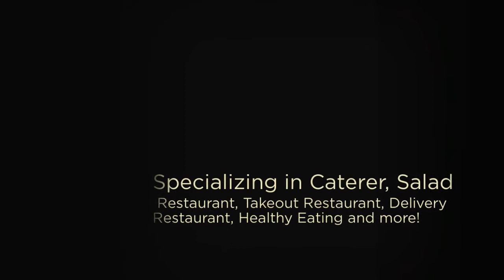Primo Hoagies Miami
Specializing in Caterer, Salad Restaurant, Takeout Restaurant, Delivery Restaurant, Healthy Eating and more!